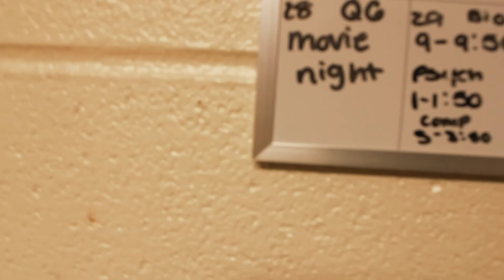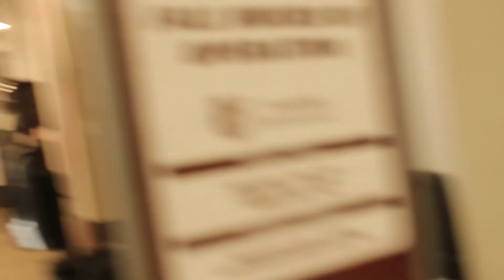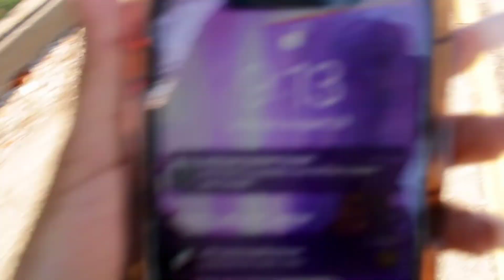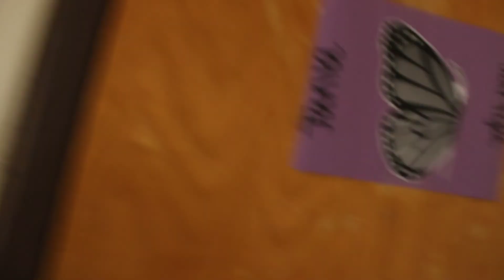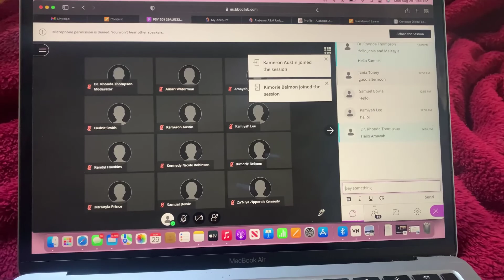A WEEK IN MY LIFE ♡: AAMU STUDENT EDITION | FOOTBALL GAME| GRWM| PUBLIC INTERVIEWS| CAMPUS LIFE